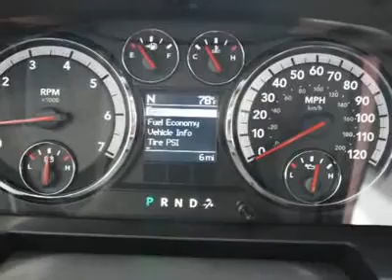2010 DODGE RAM 1500 Fort Worth, TX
2010 DODGE RAM 1500 Fort Worth, TX
Stock #138666